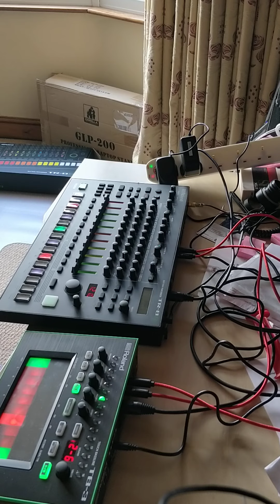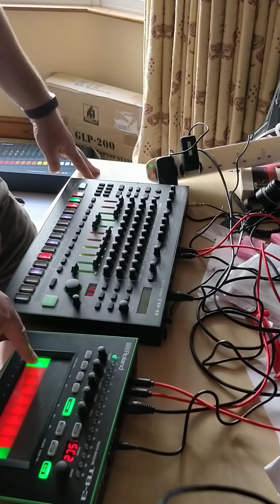Roland TR8s and TB3 tune number 2 - part 2